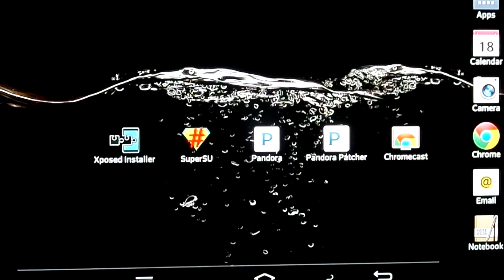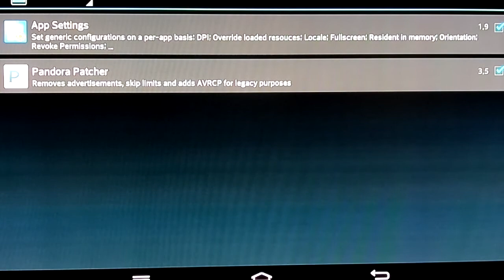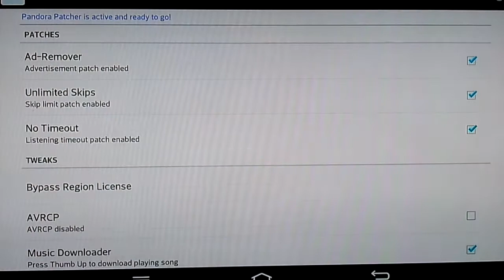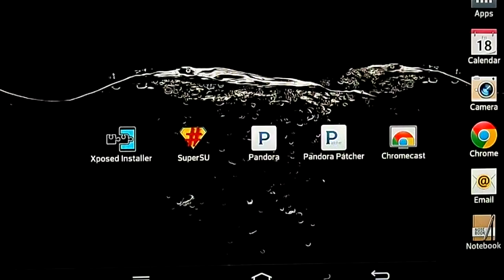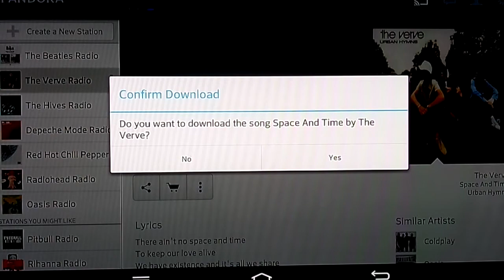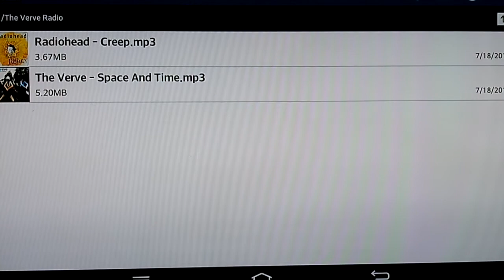Pandora version 5.4 no ads and unlimited skips and downloads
Pandora 5.4 with Patcher